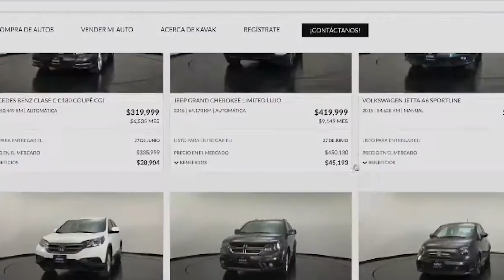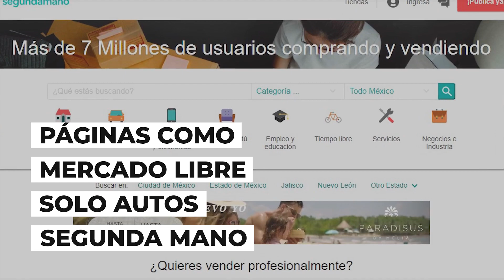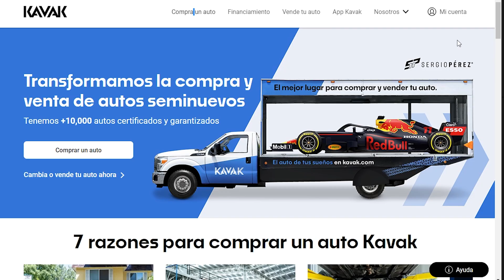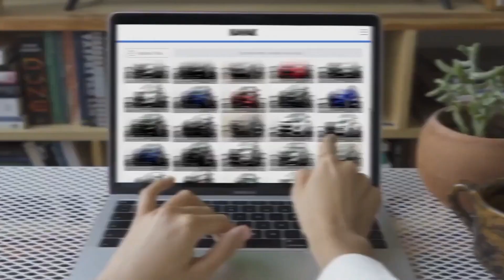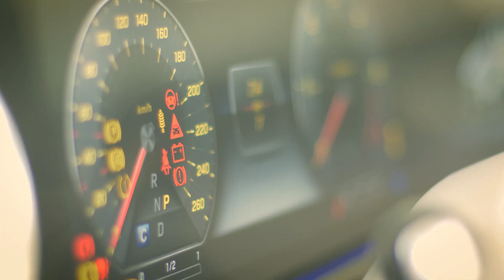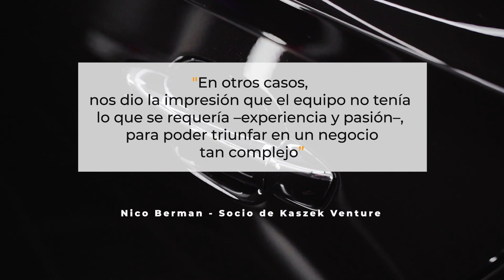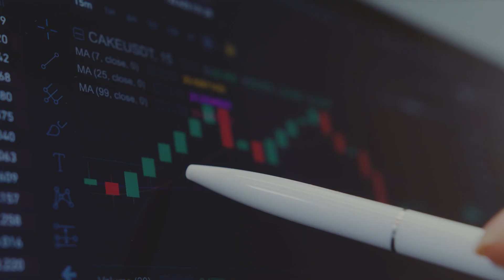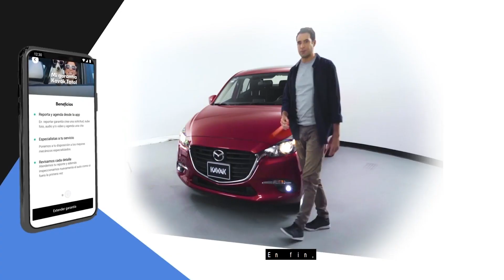Kavak, primer "unicornio" empresarial en Mexico , ¿por qué tiene tanto éxito ? | EmprendedoresTOP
Kavak , es la sensación del momento en el mundo empresarial en México, posicionándose como la segunda Startup más valiosa de America latina , y aquí te digo algunas razones de por qué han logrado romper este paradigma tan  grande en nuestro país .